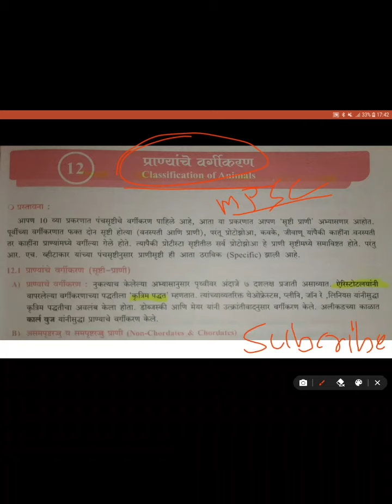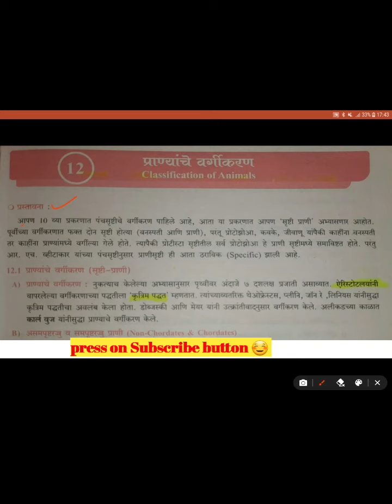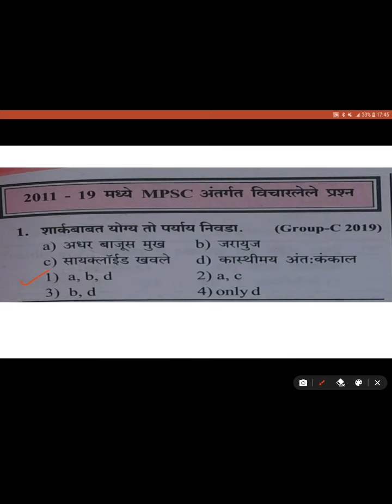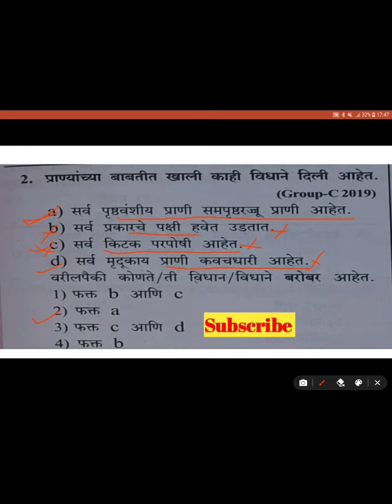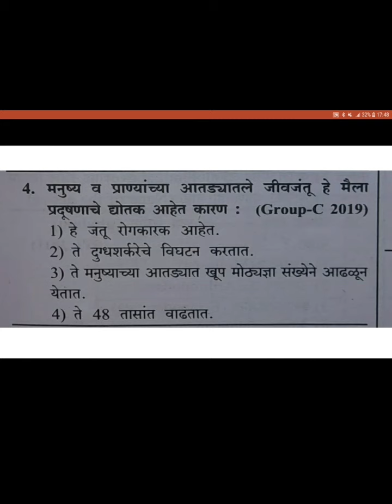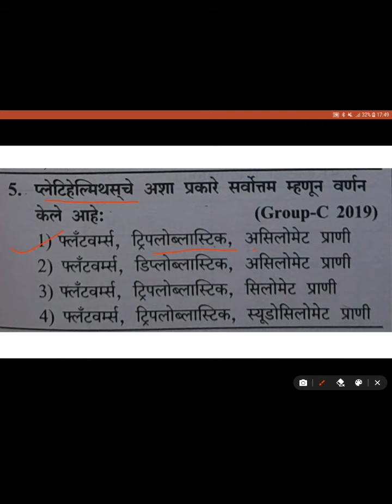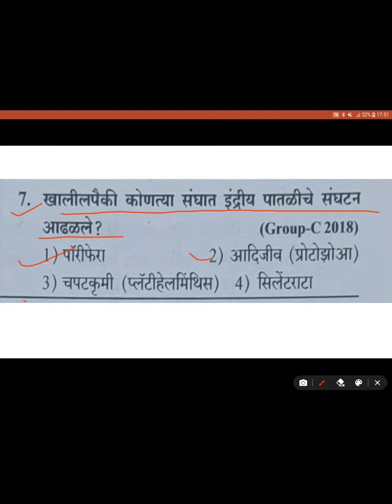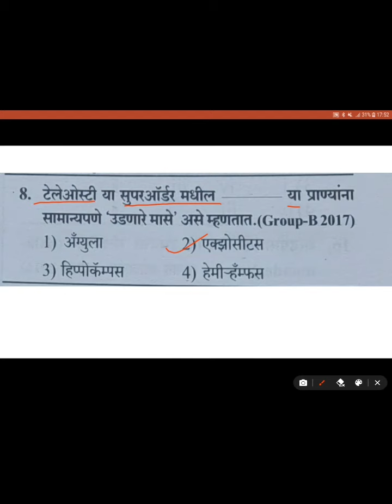प्राण्यांचे वर्गीकरण स्वाध्याय | विज्ञान व तंत्रज्ञान |भाग-1 | Mpsc|Group B|C|Talathi |Police Bharti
Animal Classification Imp Questions.